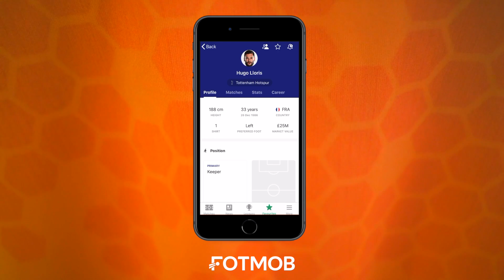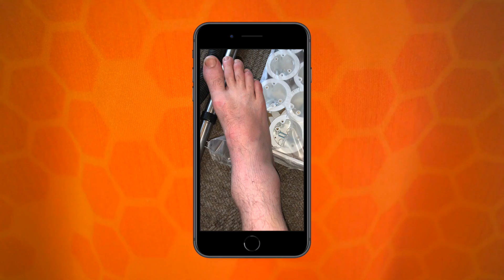Sunday League Football - ONE CRAP HALF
Welcome back to Sunday League Football where we're churning through our pre season games. This one on paper will be our toughest as we face up to a side in the Brentwood League called Merchant. This is the league we've just just however we'll be in a division above, let's get to it!

If you're enjoying the content please drop it a like and if you've not yet subscribed hit that button to support the channel and be updated when new videos are released!